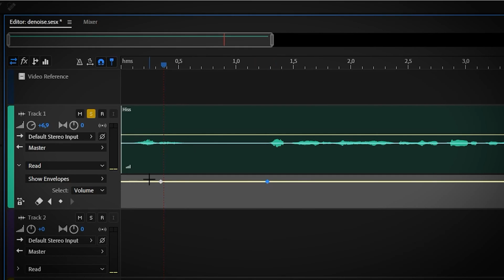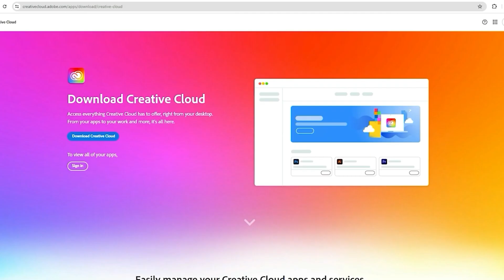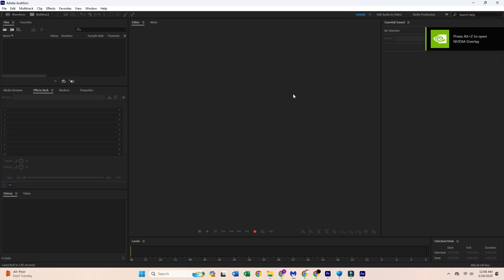How To Download Adobe Audition For FREE on Pc & Mac (Official Guide)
👉 Download Adobe Audition For FREE On PC & Mac

Today, I will show you how to download and install Adobe Audition for free on both PC and Mac with the official 7-day trial! Edit and enhance your audio without spending a dime. Follow along as I provide the exact download link, system requirements for Windows and macOS, installation and activation instructions using your Adobe ID, and quick setup tips to help you start recording, editing, and mastering audio like a pro. This tutorial includes a fast tour of Audition’s core features (multitrack, spectral frequency editor, noise reduction, and mastering tools), plus bonus tips for podcast editing and export settings.